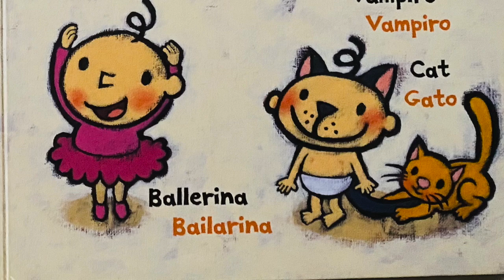Reseña del Libro ¡Bu!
Recomendación de libro de cartón para niños pequeños, ¡Bu! escrito por Leslie Patricelli.